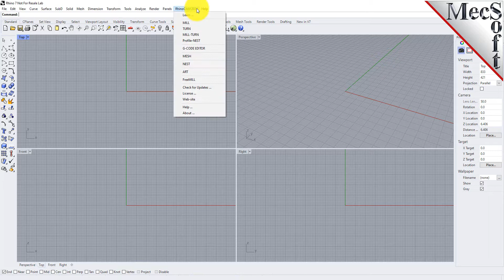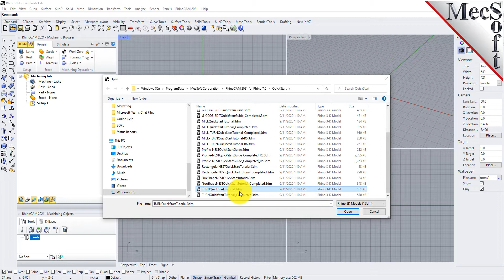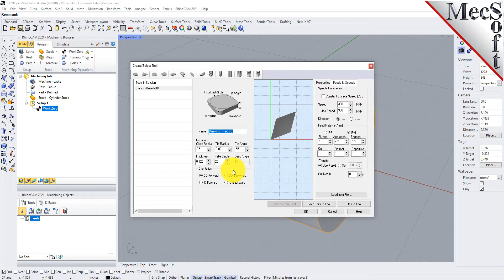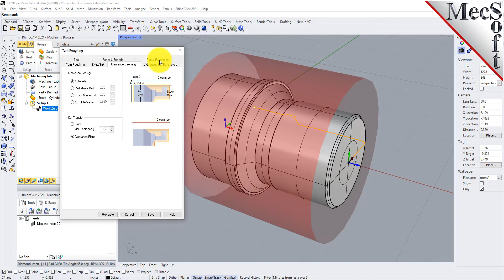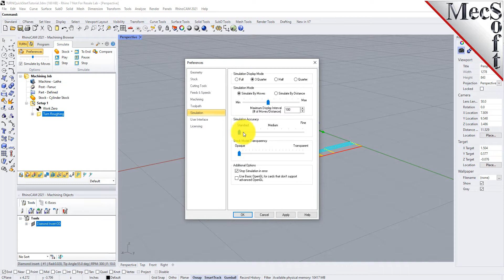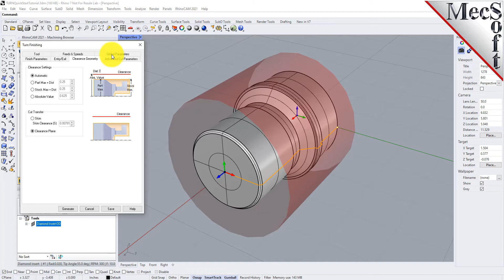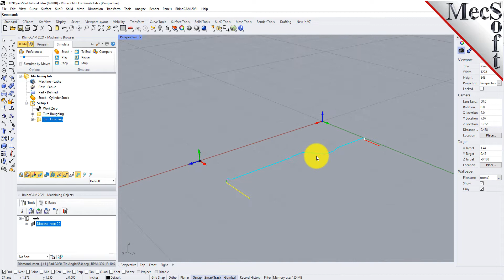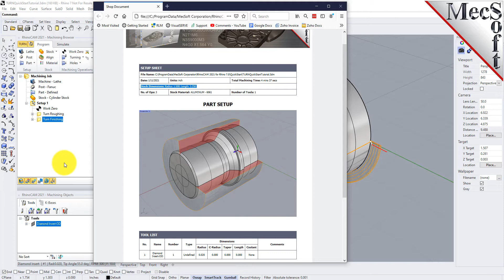RhinoCAM 2021 TURN Quick Start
Watch this video to get a quick start using the TURN Module included in RhinoCAM 2021.  You will learn how to set up a turn part, stock definition, turn roughing, turn finishing, simulation, post processing and shop docs! (Get more resources